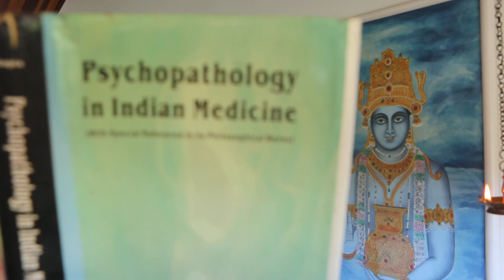Doshas da mente? 4 tipos de interrelações entre distúrbio psicossomático & perturbação fisiológica